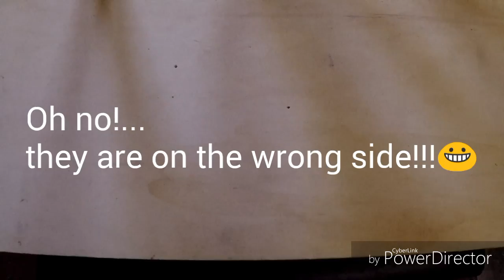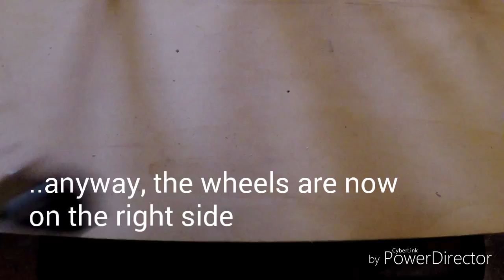GOPRO HERO4 Silver/SONY HDR200V - D.I.Y. Earth Dolly - Part 1 (the making of)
GOPRO HERO4 Silver/SONY HDR200V - D.I.Y. Earth Dolly - Part 1. Dolly for Action Cams. Paul Terl. D.I.Y. .

In this first part, the making of

(If you are interested in other videos like this let me know it.